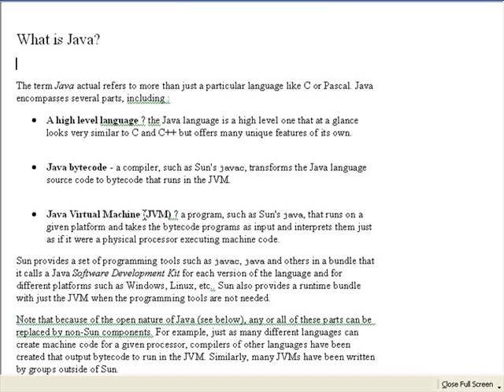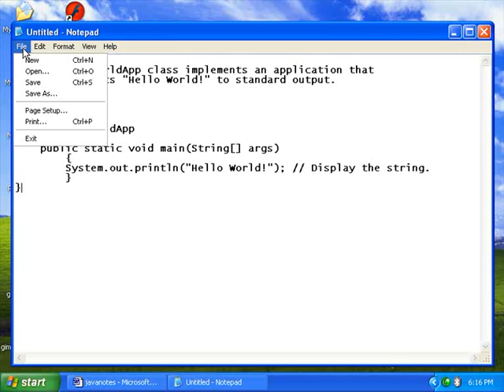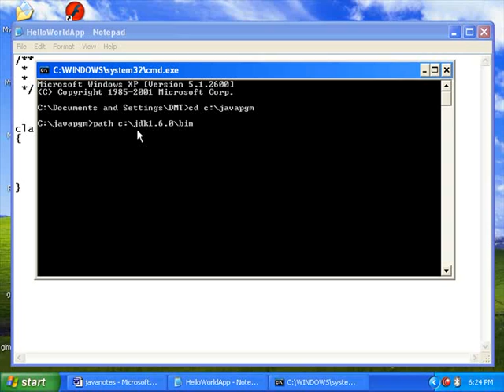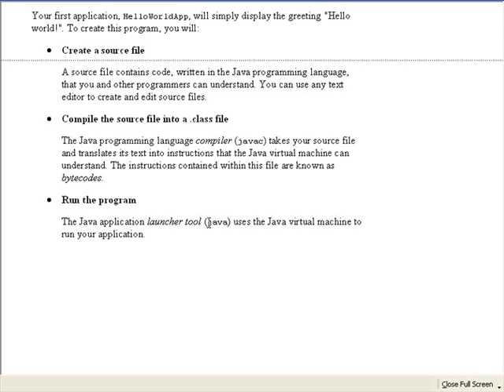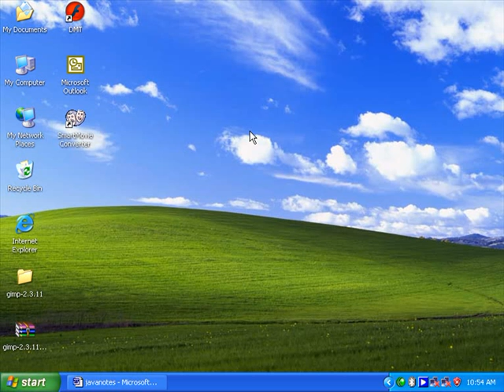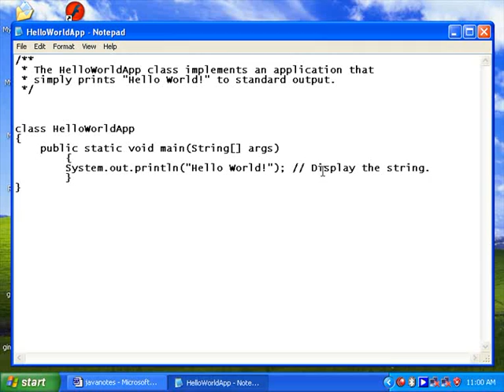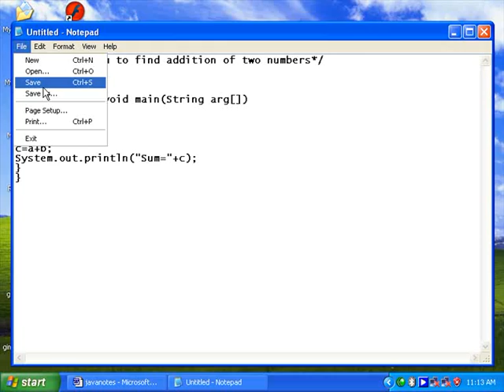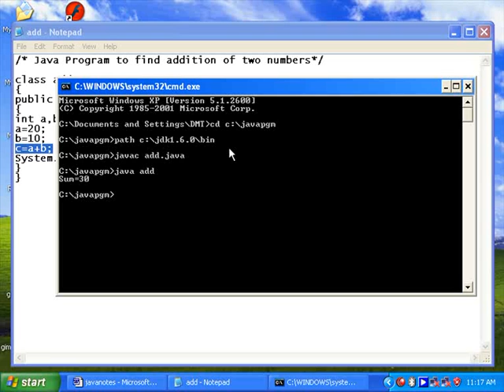Part 1: Core JAVA Tutorial in Malayalam .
How to create, compile and run a Java program
Java program to print a message
Setting Java compiler path
Java program to find addition of two numbers